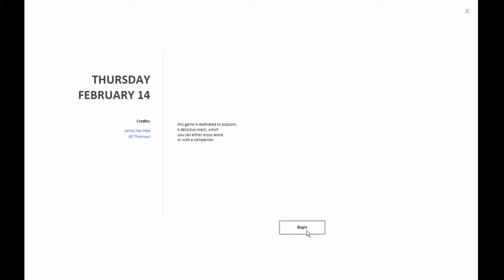Blathering Over MeditationGames - 2019-02-14 by Jenny Jiao Hsia and AP Thomson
Of course the MeditationGame for Valentine's day involves a couple being cute but also interfering with each other.